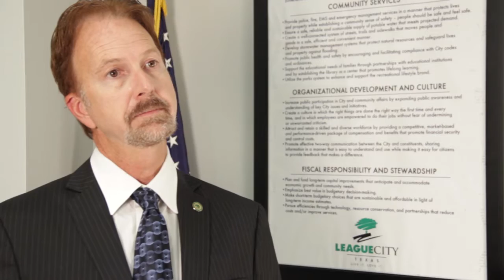COM Foundation UTMB Tribute